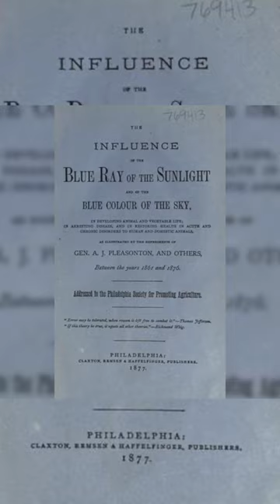Augustus Pleasonton invented the usage of chromotherapy but this was just reformatted